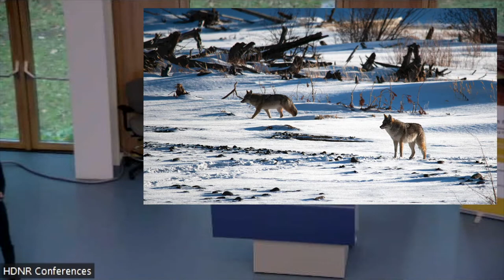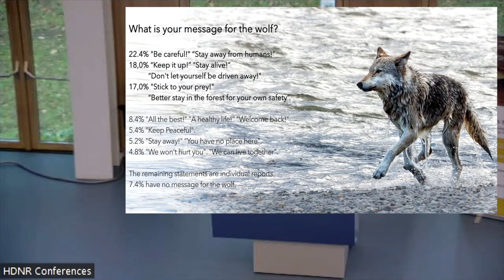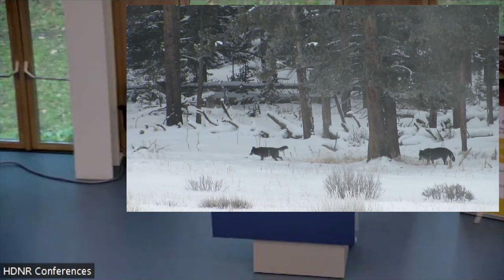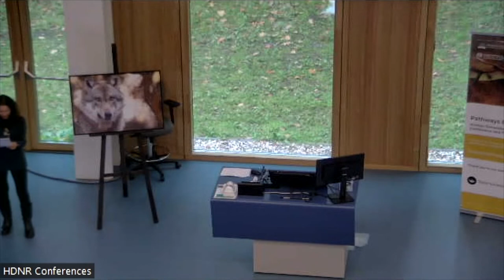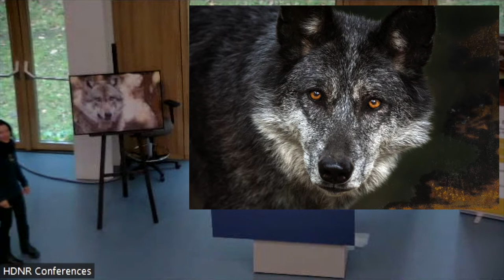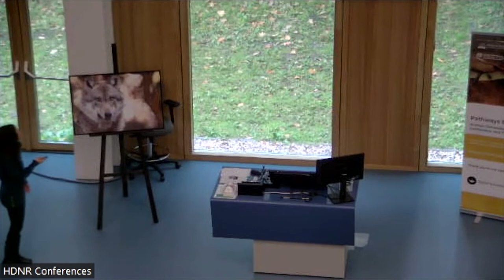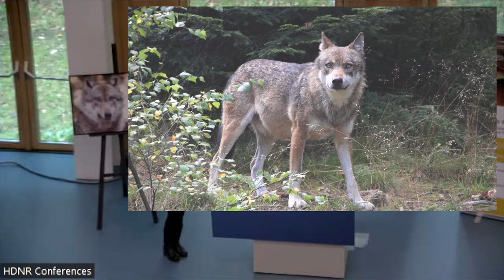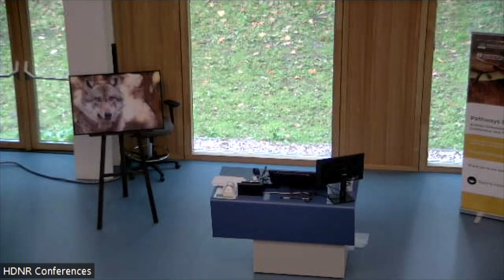Pathways Europe 2022: Jana Malin – Art & Emotions: How Art Can Influence Our Perception of the Wolf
Keynote delivered at Pathways Europe 2022: Jana Malin – Art & Emotions: How Art Can Influence Our Perception of the Wolf

ART AND EMOTIONS: HOW ART CAN INFLUENCE OUR PERCEPTION OF THE WOLF
9:00 - 10:00 AM CET
JANA MALIN: ART & SCIENCE, WORKS WITH WILD WOLF POPULATIONS
Biography: Jana Malin formerly developed innovative educational models in cooperation with businesses and scientists. She subsequently took over a management and leadership role for the Academy in New Media and Knowledge Transfer at the University of Graz. Even back then, the importance of values and creativity were
a integral focal point of her work. During this time, she pursued her passion for photography and painting, until she experienced for the first time – a wolf in 2010. This encounter led her to the exploration and photography of the life of wild wolves. The months of observations have given her not only pictures but also deep insights into the lives of wolves. Exhibitions and art events aim to inspire people to learn more about wolves and nature. The dialogue between art and science that Jana Malin establishes in her art events is intended to increase our connection to nature. At the same time, these events should provide inspirations that will lead us to creative solutions for coexistence across disciplines.